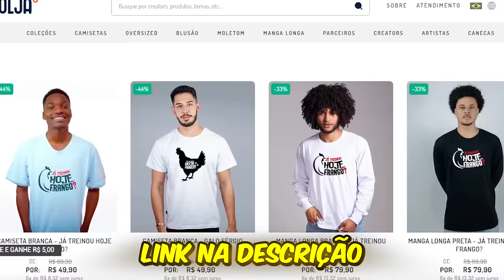VIREI BOMBEIRO POR UM DIA NO BRASIL com o LUCCAS CARLOS | BAPTISTA MIRANDA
Agradecimentos a escola @cfab_sp especialista no assunto com reconhecimento e certificado internacional.

CAPÍTULOS
0:00 - Introdução - Visita ao centro de treinamento de bombeiros civis em São Paulo, agradecimento à CFAB pela oportunidade.
0:31 - Preparação para combater princípios de incêndio: aprendendo sobre os diferentes tipos de extintores e como usá-los.
0:59 - Utilização dos extintores
1:58 - Combate a incêndio em escritório
3:17 - Utilização de hidrantes: aprendendo a conectar a mangueira e controlar o jato de água.
4:17 - Apagando fogo utilizando mangueiras
6:04 - Resgate em ambiente com fumaça
9:04 - PROMOÇÃO DAS CAMISAS DO BAPTISTA NA LOLJA
9:31 - Escalada para salvar uma vítima: demonstração de como os bombeiros sobem em lugares altos para realizar resgates.